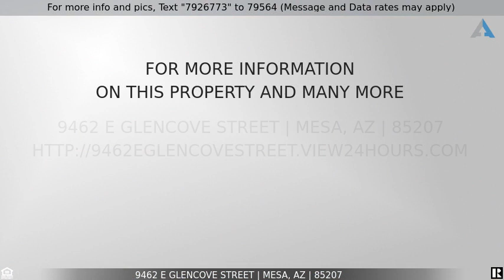Priced at $539,000 - 9462 E GLENCOVE Street, Mesa, AZ 85207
Come and see this wonderful 3 bed, 2 bath residence now for sale in Mesa! Located on a premium corner lot and featuring great curb appeal, easy-care desert landscape with mature trees, a 3 car garage with built-in cabinets, and RV gate, you won't believe your eyes! Inside you will find an open floor plan with a fireplace, plantation shutters, and neutral palette throughout. The gorgeous kitchen is equipped with ample wood cabinetry, a pantry, granite countertops, stainless steel appliances, and an island complete with a breakfast bar. The primary bedroom boasts a private exit, walk-in closet, and a bath with dual sinks as well as separate tub and shower. Finally, the stunning backyard includes a cozy covered patio and a refreshing pool/spa combo! Hurry and schedule a showing today!